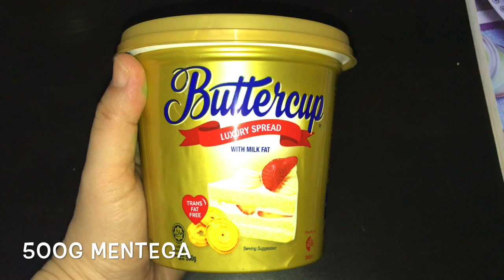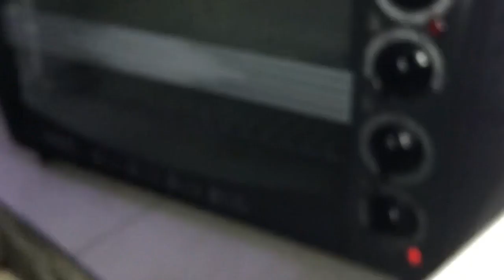Kek Lapis sarawak Cheese Nestum Coklat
SAIZ LOYANG 8X8